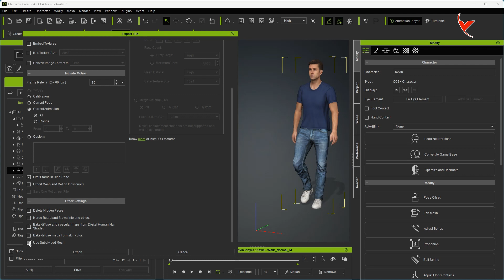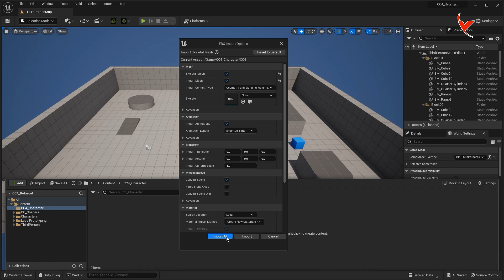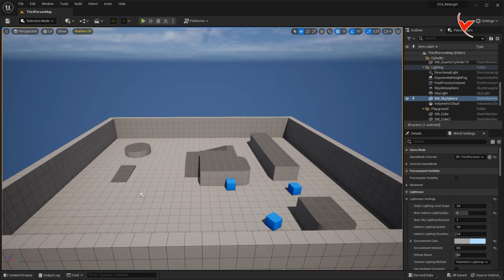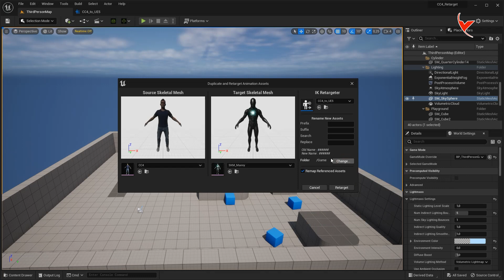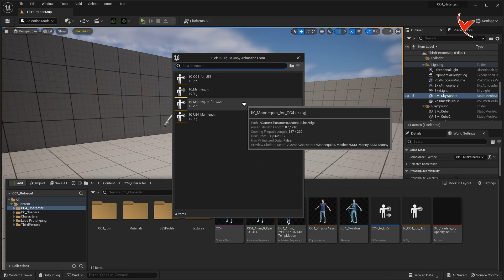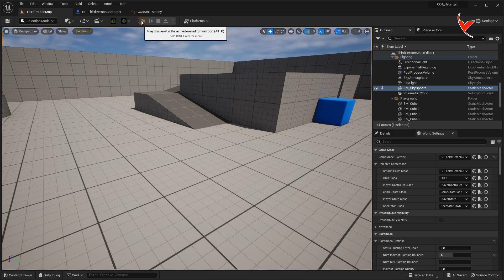Retargeting CC4 character to UE 5.1 character (and reverse) - Subtitle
Retargeting Character Creator 4 character to Unreal Engine 5.1 character